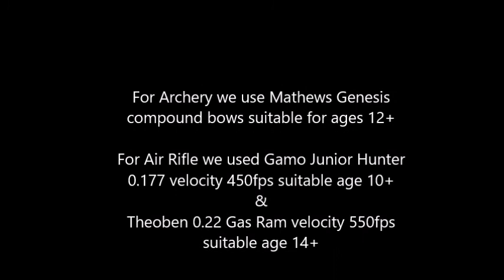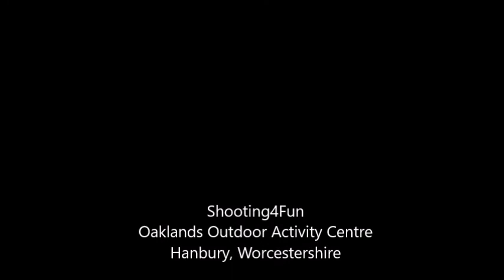Archery & Rifle Shooting with Shooting4fun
This year 2019 is our 26th year in providing Shooting Entertainment Shooting games include, Real Clay Shooting, Laser Clay Shooting, Rifle Shooting, Archery Shooting, Woodland Laser Tag Parties Axe Throwing to name but a few.

Our Venue or your chosen Venue we are fully mobile

Oaklands Outdoor Activity Centre Hanbury,
Nr Bromsgrove
B60 4HS